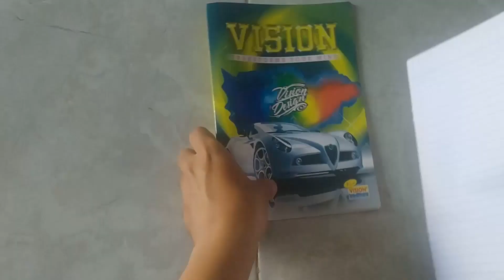How to make a paper airplane square paper that fly far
you can make paper airplanes that fly far away at home, How to make a paper airplane square paper that fly far is very easy and in my opinion this is the best paper airplane and easy to make it, you can try it home

Paper Type: Notebook paper
Paper Size: 21 cm x 16 cm